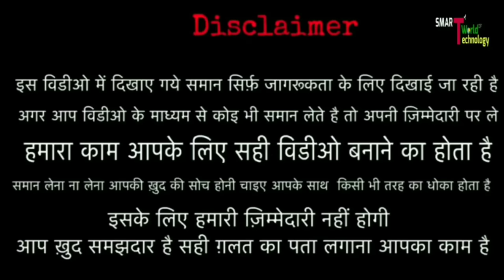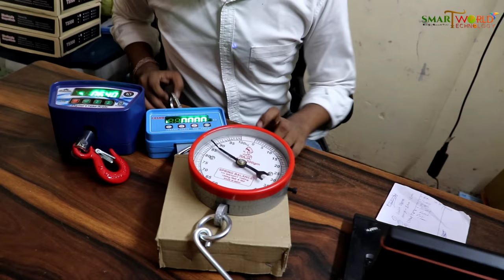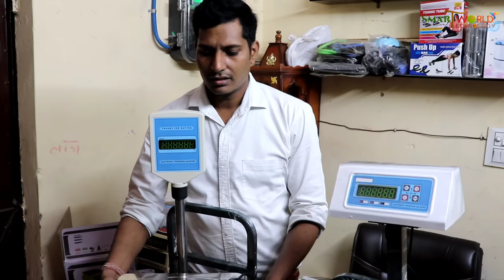सभी तरह के Weight machine Wholesale & Retail || weight machine manufacturer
Factorydak

174, Gali no. 1, Padam Nagar, kishanganj, New Delhi- 110007

👹👹👹👹👹:- WARNING -: 👹👹👹👹👹

Delhi youtuber
Best idea business chanel
Wholesale market
Manufacturers
Manufacturers in india

 weighing scale
best weighing scale
 best weight machine india
is digital weight scale accurate
weight mashin
10kg weight mashin